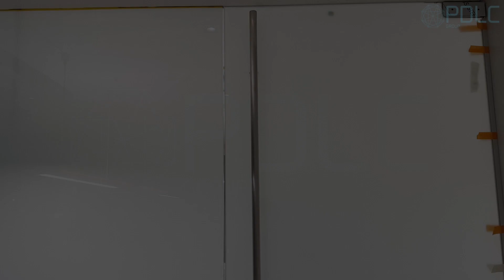[PDLC그룹] 마포 MK사옥 (Magic glass construction video)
마포 MK사옥 사무실 4섹션 PDLC 설치 (매직글라스)